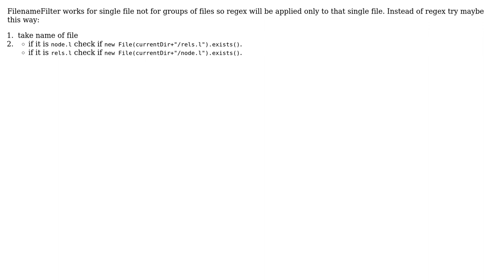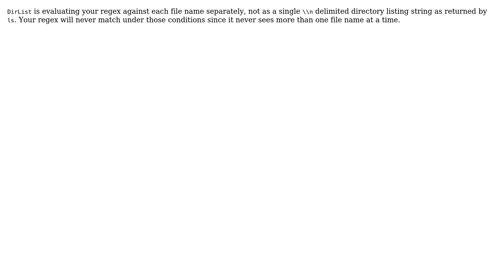java FilenameFilter regex (look ahead) (2 Solutions!!)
java FilenameFilter regex (look ahead)

With thanks & praise to God, and with thanks to the many people who have made this project possible! | Content (except music & images) licensed under CC BY-SA | Music | Images & others | With thanks to user Pshemo user manish user Jim Garrison and the Stack Exchange Network Trademarks are property of their respective owners. You are responsible for your own actions.